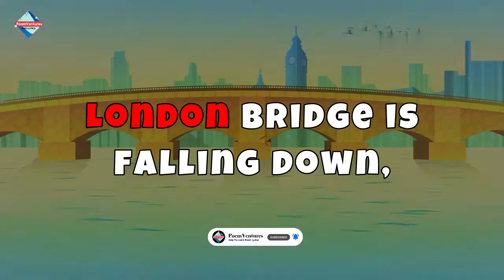London Bridge Is Falling Down Lyrical Video | English Nursery Rhymes Lyrics For Kids | PoemVentures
⭐⭐⭐⭐LONDON BRIDGE⭐⭐⭐⭐